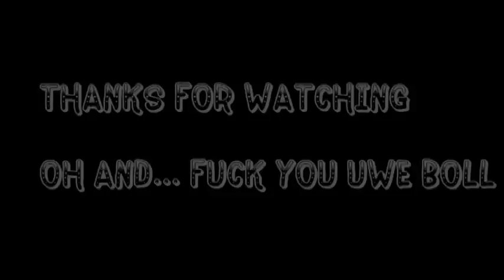WUTH Uwe Boll suing people over FarCry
I rage about Uwe Boll and express very little sympathy for hist plight to recover losses over his film Far Cry being Torrented.

How can you recover losses when you know damn well that it's not going to earn in the first place.